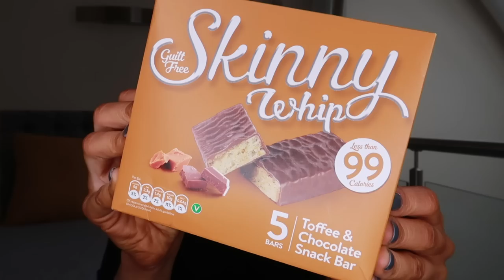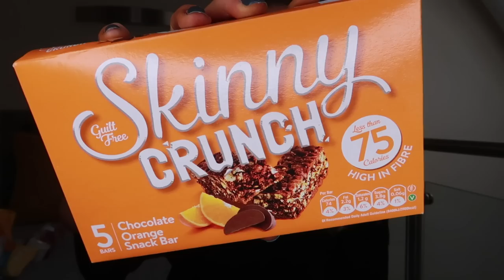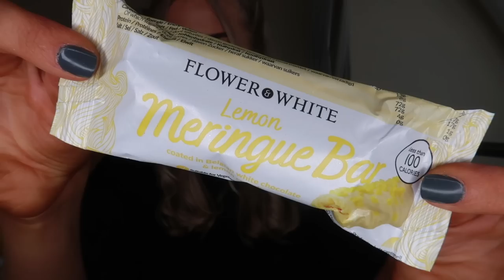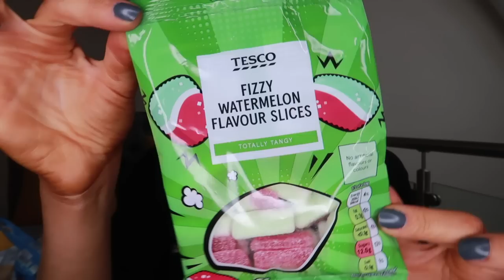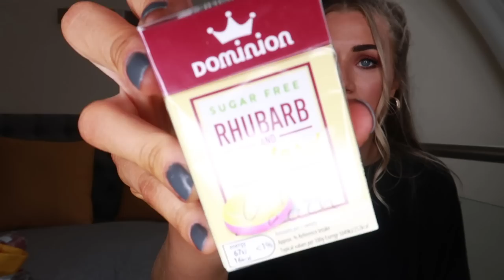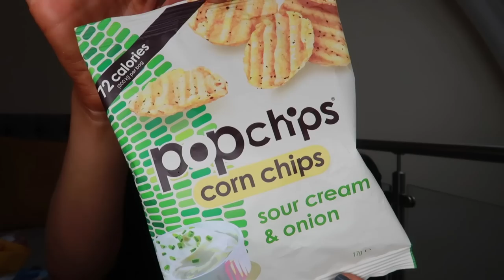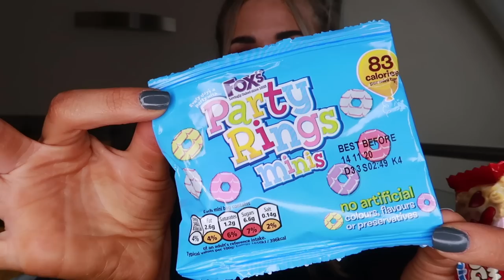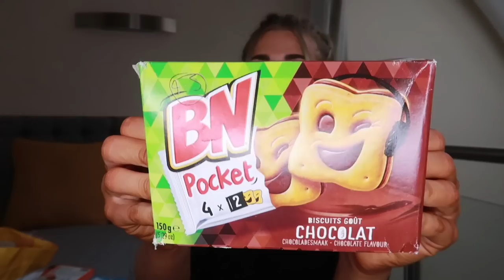SLIMMING WORLD LOW SYN TREAT IDEAS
What a miserable dull Sunday here in Wales, how can the weather change so dramatically?!

I hope you're well and thank you for returning or hello again if you are new! This video is all about inspiring low syn treats you can enjoy whilst following the Slimming World Plan. Obviously there are THOUSANDS options but I wanted to share a few of my favourites with you. Hopefully you'll come across a new find or something different that you can now spend your syns on from watching this!

Thank you as always for watching and I will see you next weekend, have a great week. Chlo x